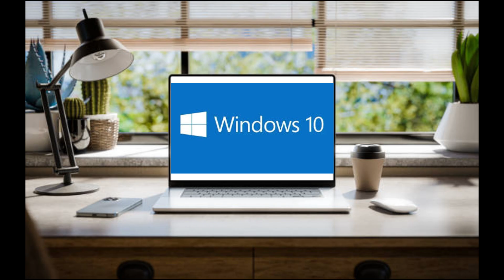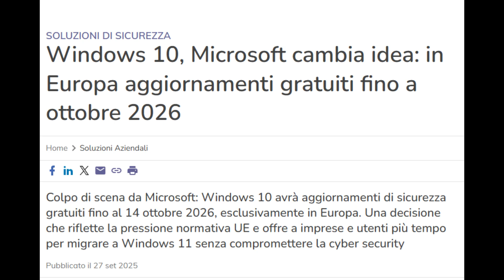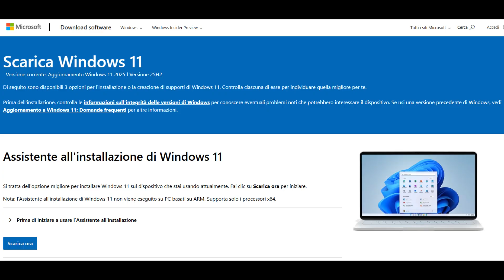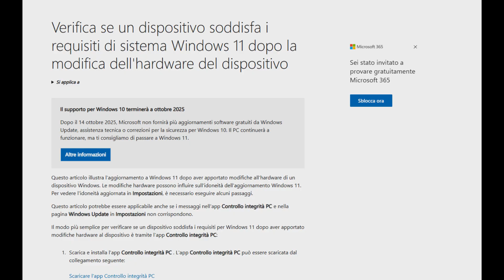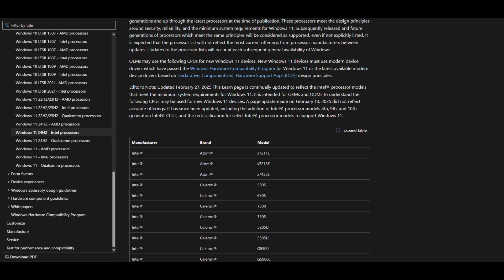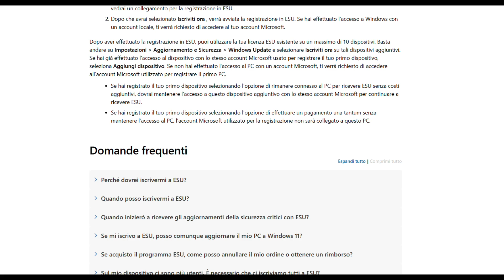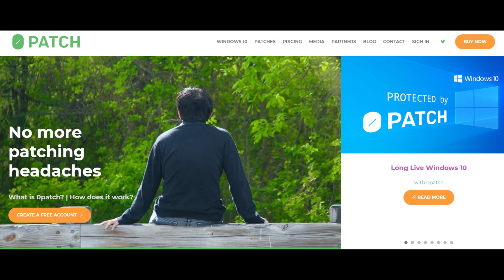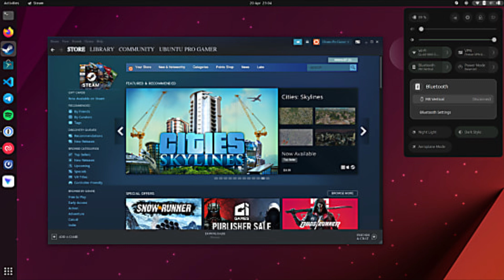Cosa fare dopo la fine del supporto su Windows 10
💻 Fine del supporto a Windows 10: cosa succederà dal 14 ottobre 2025?

Bentornati su Soluzioni PC! Oggi parliamo di uno degli argomenti più importanti dell’anno: la fine del supporto di Windows 10, che avverrà il 14 ottobre 2025.
Milioni di utenti nel mondo usano ancora Windows 10 ogni giorno, ma cosa succederà dopo questa data? È davvero obbligatorio passare a Windows 11? E se il vostro PC non è compatibile, quali alternative avete?

In questo video vi spiego:
🔹 Cosa accadrà dopo la fine del supporto di Windows 10
🔹 Quali rischi si corrono restando con un sistema non aggiornato
🔹 Come ottenere aggiornamenti di sicurezza gratuiti fino al 2026 (solo in Europa)
🔹 Tutti i requisiti di Windows 11 e come installarlo anche su PC non compatibili
🔹 Le opzioni alternative come LTSC, Zero Patch o Linux
🔹 Cosa conviene fare nel 2025 per restare sicuri e aggiornati

⚠️ Non fate scelte affrettate! Vi spiego come continuare a usare il vostro PC in sicurezza, con o senza Windows 11.

💬 Scrivetemi nei commenti cosa avete deciso di fare: rimanere su Windows 10, passare a Windows 11 o provare un altro sistema operativo?

0:00 intro
0:50 Cosa succede il 14 ottobre
1:45 Ultimo aggiornamento UE
2:18 Quali opzioni abbiamo
2:44 Passare a Win11
5:14 Rimanere su Win10
9:55 Cambiare OS